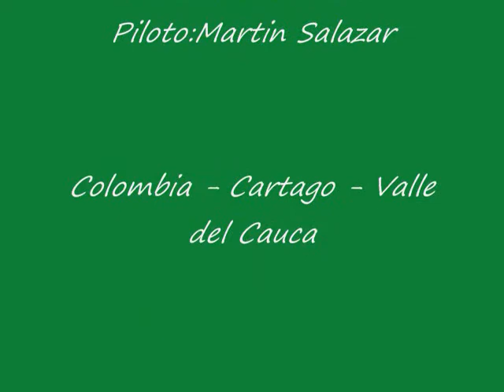Vuelo 3D TorqueRoll DiabloRC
Vuelo de acrobacia 3D
TorqueRoll, Hobbering...
Avion Diablo 3D Electrico
Piloto: Martin Salazar
Aeromodelismo Cartago(Valle) Colombia